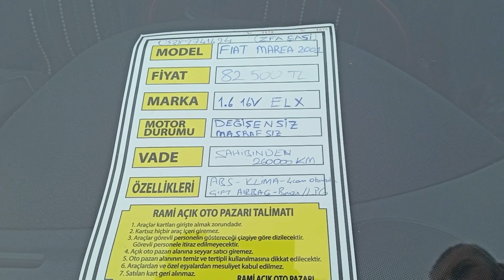RAMİ AÇIK OTO PAZARI 2022 ŞUBAT AYI 2.EL OTO FİYATLARI -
Fiesta,
Focus,
EcoSport,
Puma,
Kuga,
Mondeo,
Tourneo Courier,
Edge.Ford,
Audi,
BMW,
Chevrolet,
Citroen,
Dacia,
DS Automobiles,
Fiat,
Honda,
Hyundai,
Iveco,
Jeep,
KIA,
Land Rover,
Mazda,
Mercedes,
MINI,
Nissan,
Opel,
Peugeot,
Renault,
Seat,
Skoda,
Ssangyong,
Toyota,
Volkswagen,
Volvo araba,
Oto pazarı,
araba pazarı,
doğan kabak,
2.el oto,
2.el oto pazarı,
ünal turan,
sıfır araba,
c3,
araba pazarı,
en ucuz araba,
efiler3,
efiler 3,
oto pazarı,
mücahit terzioğlu,
2.el fiyatlar,
asgari ücret,
dolar,
euro,
altın,
sahibinden satılık,
arabam,
modifiye,
twerk,
araba alamadık,
ekonomi,
sokak röportajı,
+18,
2021 araba fiyatları,
memur,
asgari ücret,
ronaldo,
egea,
enflasyon,
Yeni Egea Sedan,
Yeni Egea Hatchback,
Yeni Egea Station,
Yeni Egea Cross,
Panda Urban,
Fiat 500,
Fiat 500C,
Fiat 500 Dolcevita,
PEUGEOT 208,
PEUGEOT SUV 2008,
PEUGEOT 3008,
YENİ CLIO keşfet,
YENİ CAPTUR keşfet,
KADJAR keşfet,
YENİ MEGANE SEDAN keşfet,
YENİ TALISMAN keşfet,
YENİ KOLEOS keşfet,
Elektrikli ZOE E-TECH ELEKTRİK keşfet,
Renault Megane E-Tech %100 ELEKTRİKLİ keşfet,
tofaş,
honda,
s2000,
short,
shorts,
modifiye,
youtube shorts,
youtube short,
Fiesta,
Focus,
EcoSport,
Puma,
Kuga,
Mondeo,
Tourneo Courier,
Edge,
Golf,
Yeni Passat,
Passat,
Variant,
Polo,
Golf R,
T-Roc,
Yeni Tiguan,
C3,
C3 Aircross,
C5 Aircross,
C-Elysee,
Berlingo,
C5,
C4 Cactus,
DS7,
Tiguan Allspace Touareg,